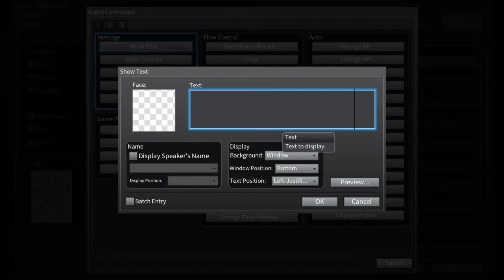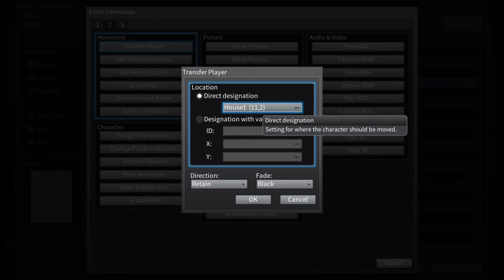RPG Maker MV g